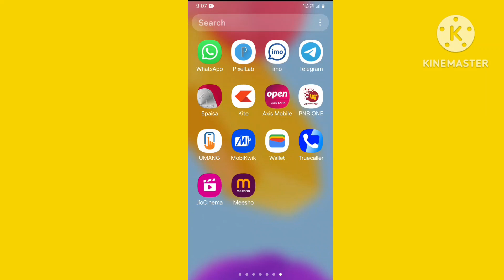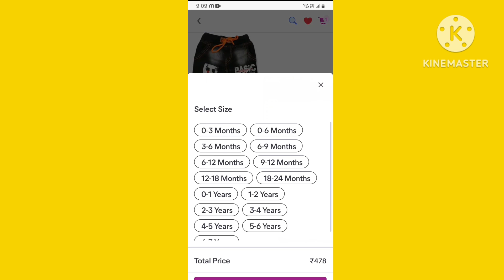Meesho se Order ksise Karte hai | How To Order by Meesho